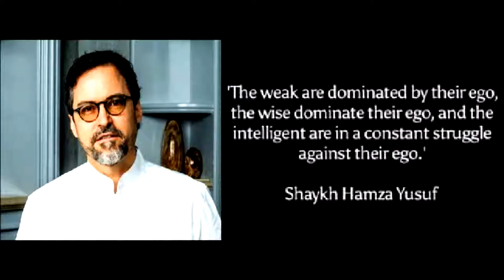Shaykh Hamza Yusuf on Modesty/Hijaab/Vanity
From: 'Global Tawba' Lecture, Malaysia 2014.